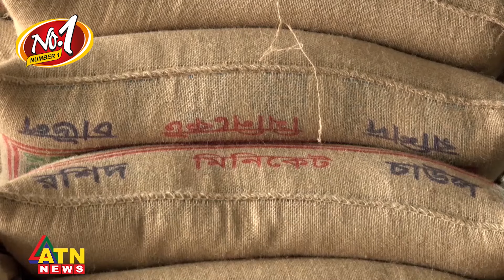চালের দাম বাড়ছে কেন? | rice | price | hike | ATN News